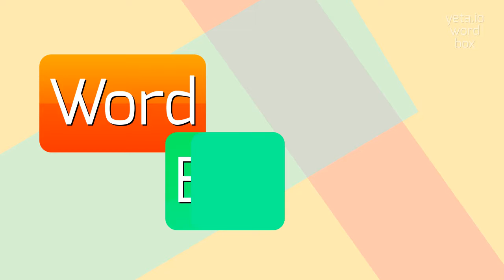How to say "rancidities"! (High Quality Voices)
Watch in this video how to say and pronounce "rancidities"!